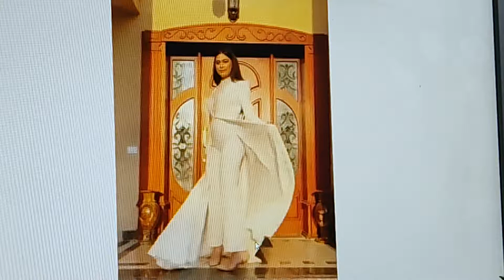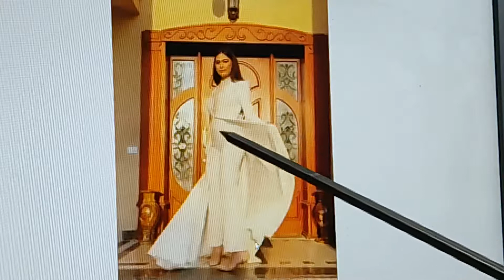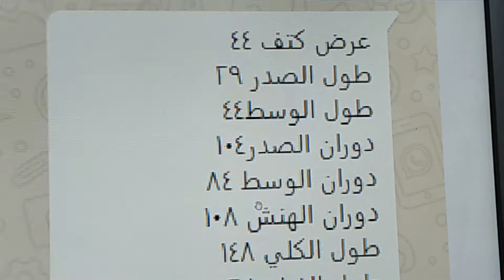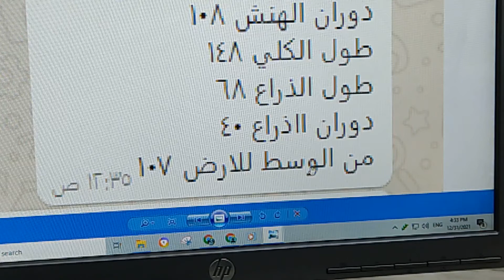طقم سواريه تونيك وجامب سوت؛شرحا وتتبعا وتفصيلا باسهل الطرق وابسطها